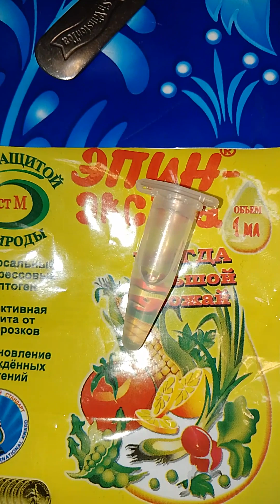Ежевика садовая - руководство по выращиванию